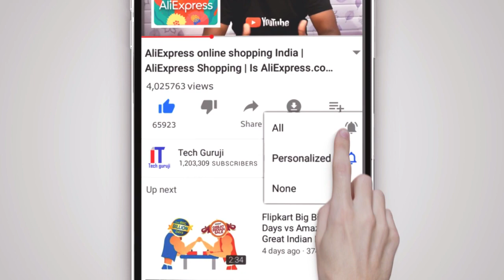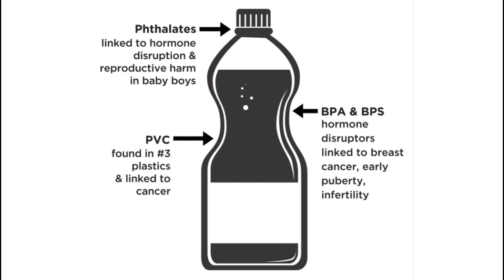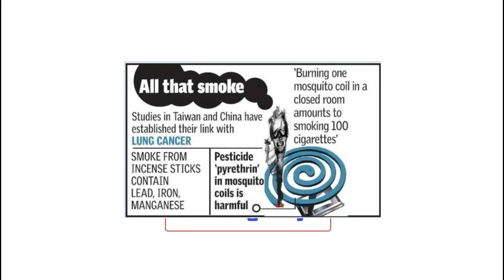सबसे ज्यादा कैंसर फैलाने वाली इन 3 चीजों को हम हर रोज इस्तेमाल करते हैं